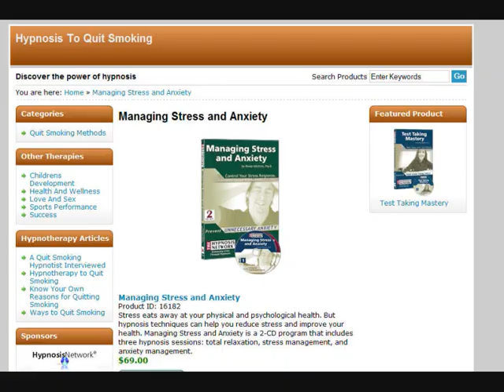Hypnosis to Quit Smoking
- Hypnotherapy is very effective for helping people quit smoking because addictions such as nicotine addiction have a strong psychological element.